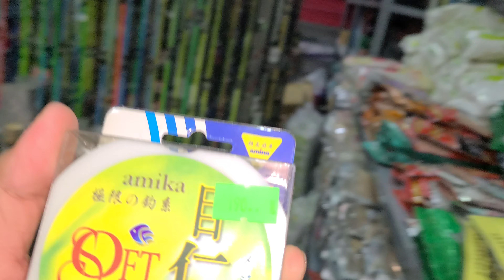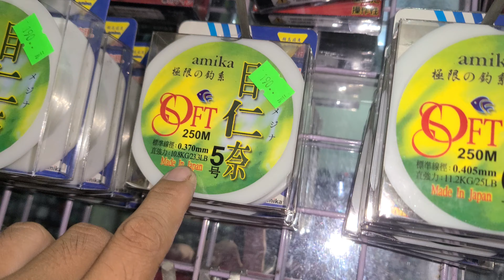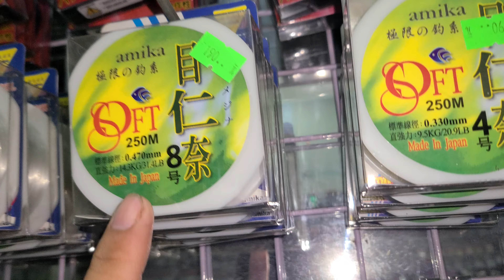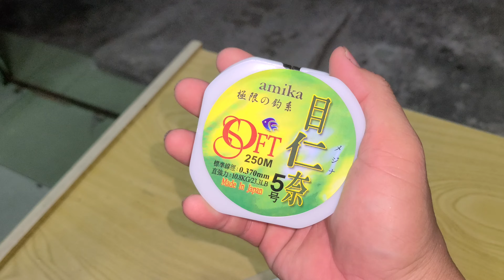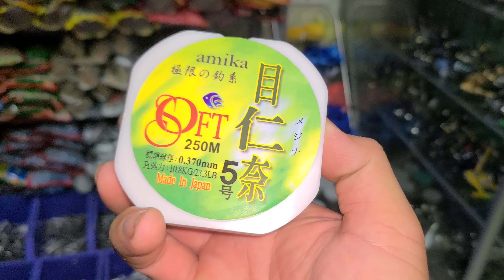Dây Cước Nhật AMiKa màu trắng về đủ size .LH 0963.890.470